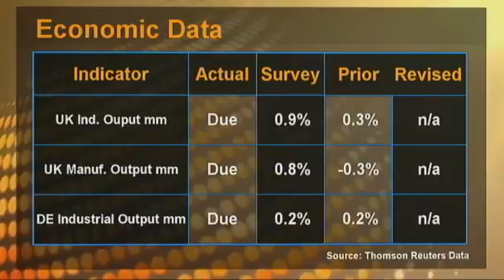Europe Day Ahead EU Summit, ECB & BoE, Carney testifies